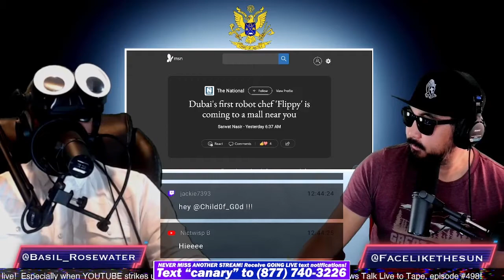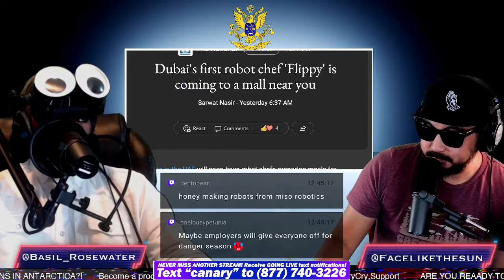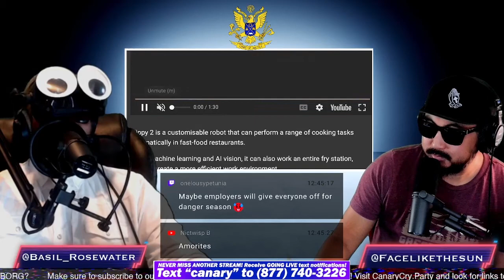Flippy 2 Electric Boogaloo - CCNT 498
All links and sources can be found here in the show notes